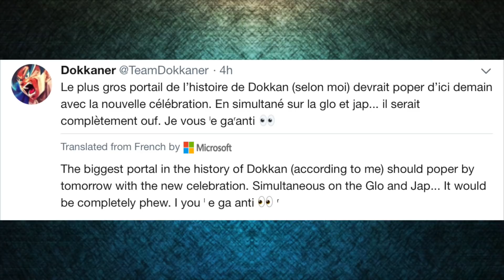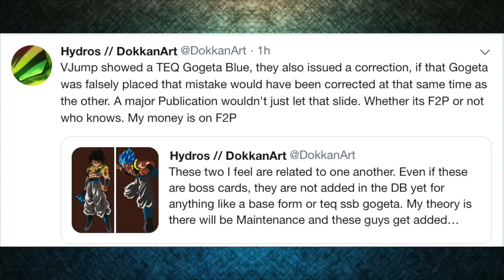BEST DOKKAN CELEBERATION BANNER EVER*** LR BLUE GOGETA & BROLY COMING??*** DBZ: DOKKAN BATTLE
If your interested in purchasing discounted stones or pearls, hit up my personal shop on twitter for details